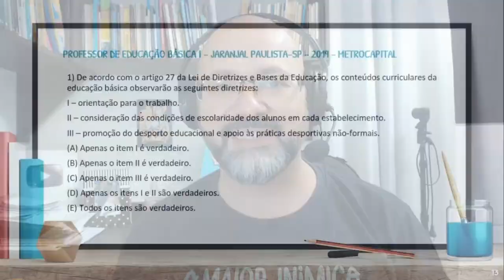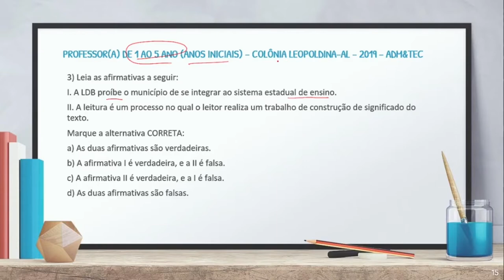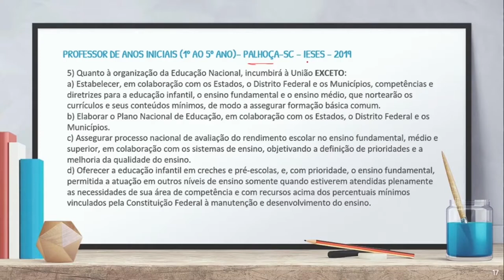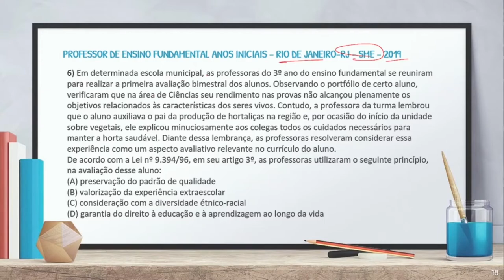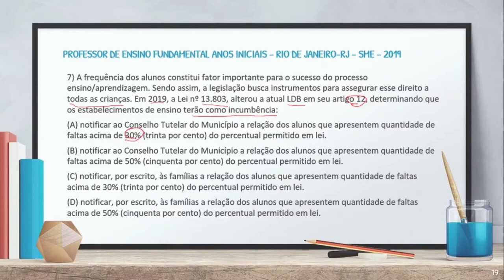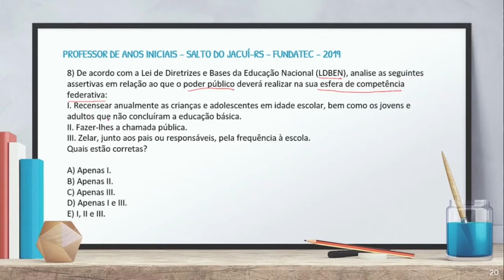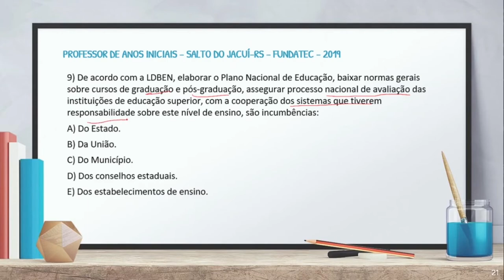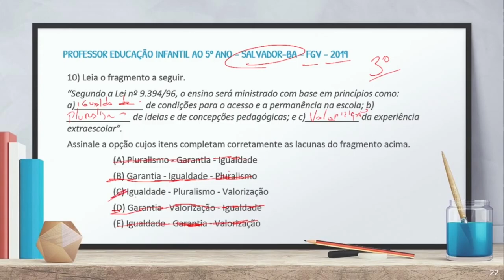SIMULADO COM QUESTÕES COMENTADAS SOBRE A LDB - II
O professor Ivan Guedes traz neste primeiro vídeo integrado ao Canal Resolvendo um excelente simulado com questões comentadas sobre a LDB. Confira!

A Lei de Diretrizes e Bases da Educação (Lei n. 9.394/1996) cai em 10 de cada 10 concursos públicos para Professor. Ou seja, está presente em todas as provas!

✅ Sobre o Canal Resolvendo

Canal atualizado semanalmente, trazendo questões de concursos públicos para todo o país.